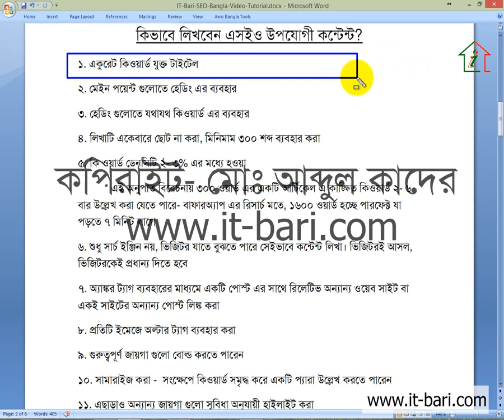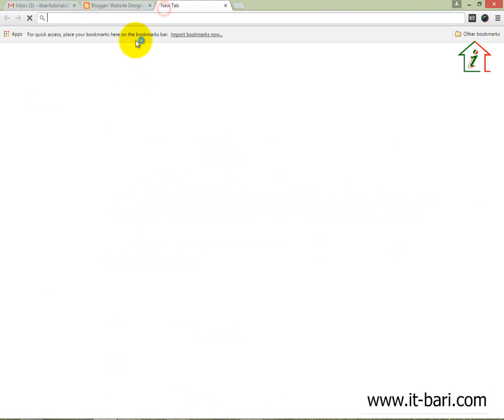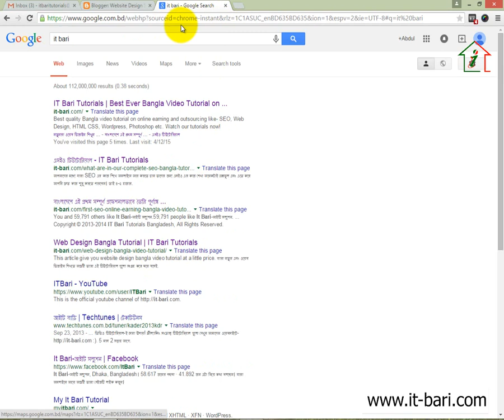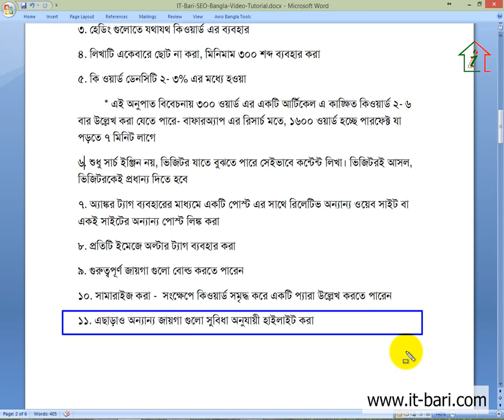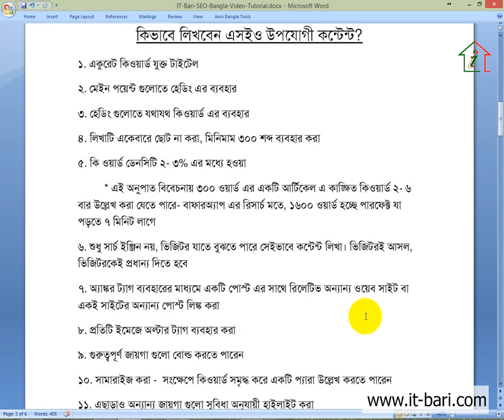49 On Page Optimization - Content Or Article Writing By Maintaining SEO || SEO Bangla Video Tutorial